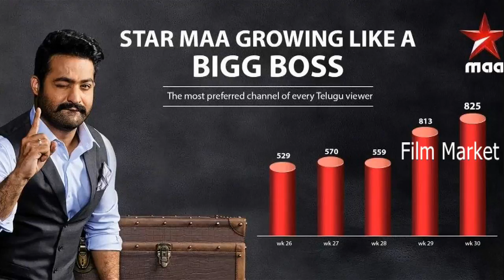Ntr Occupies 6th Place In The World Creating New Records || N.T.R || Breaking News || Film Market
Film Market YouTube Channel gives you the latest and most updated info on Film Industry happenings, news updates, health and fitness related tips, personality improvement measures and other inspiring stories. Not only latest exclusive stories, detailed expert analysis of relevant news will be an important facet of this channel. As we keep you informed about latest updates, we will also entertain you with the most funny comedy skits produced exclusively for you here.